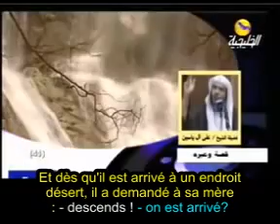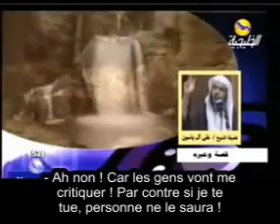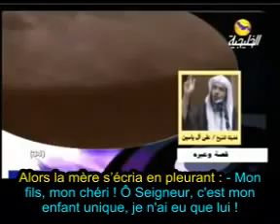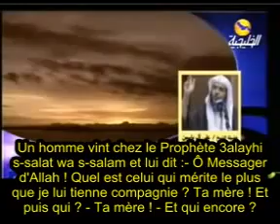Alors qu'Il s'Apprêtait à Tuer sa Mère !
Une histoire horrible.

Watawasaw qu'Allah les récompense !